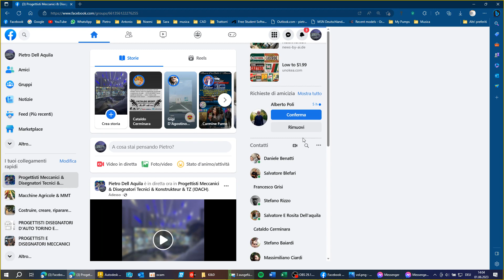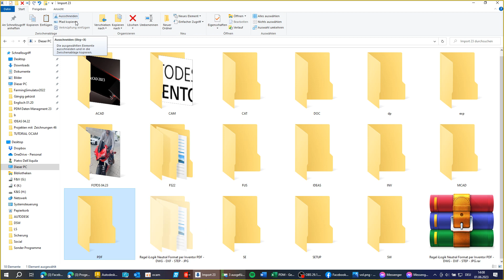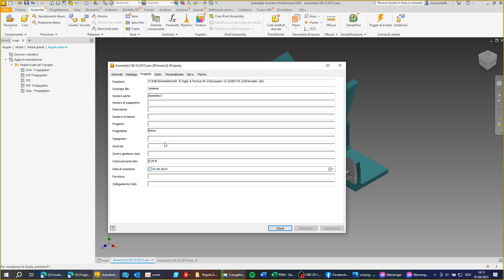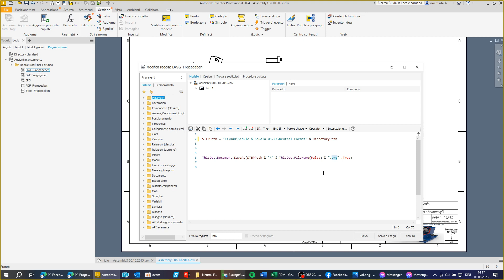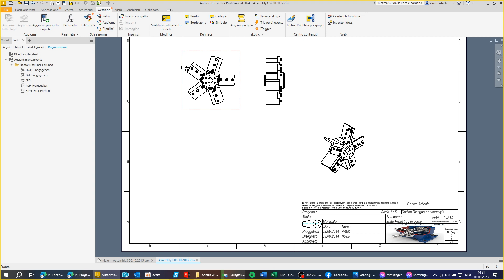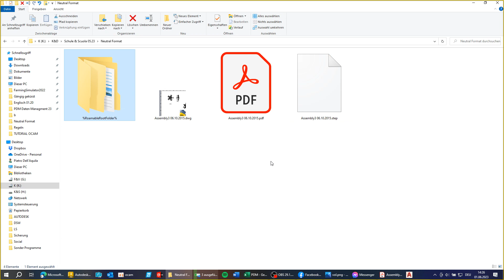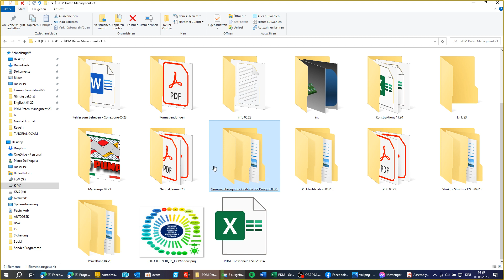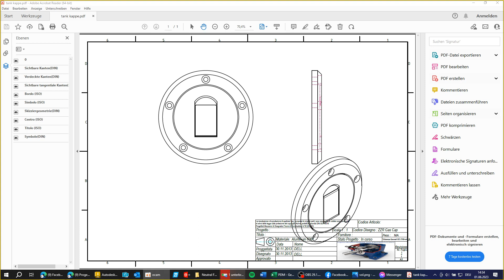Come impostare le Regole di iLogik per inventor